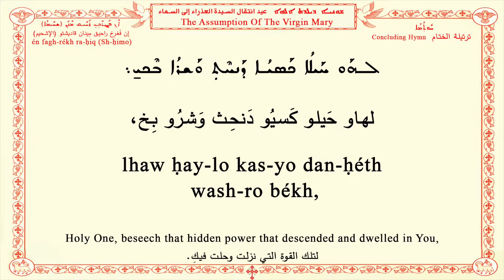Feast of the Assumption of the Virgin Mary C ܥܐܕܐ ܕܫܘܢܝܗܿ ܕܝܠܕܬ ܐܠܗܐ عيد إنتقال السيدة العذراء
ܚܽܘܬ݂ܳܡܳܐ
Concluding Hymn
ترتيلة الختام